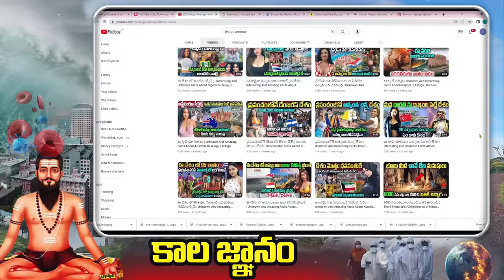వణుకు పుట్టిస్తున్న 2024 కాలజ్ఞానం | Facts About Brahmam Gari Kalagnanam In Telugu 2024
వణుకు పుట్టిస్తున్న 2024 కాలజ్ఞానం | Facts About Brahmam Gari Kalagnanam In Telugu 2024 |kalagnanam | Telugu Ammayi